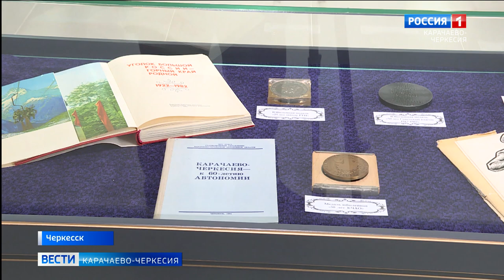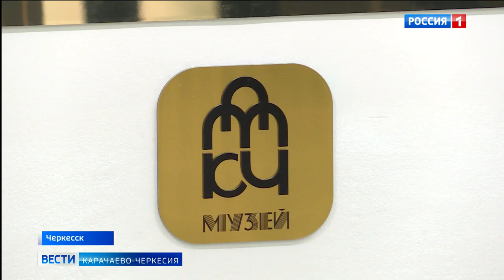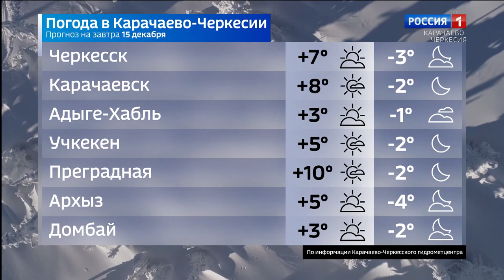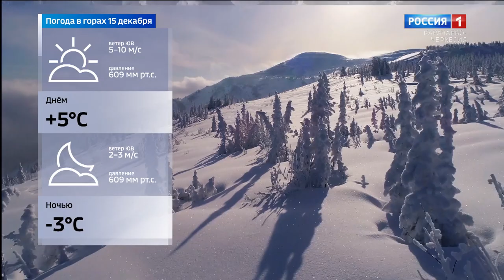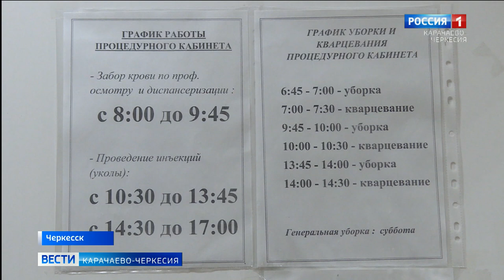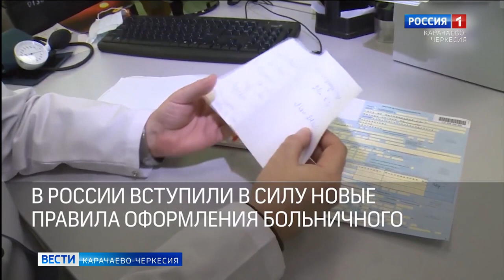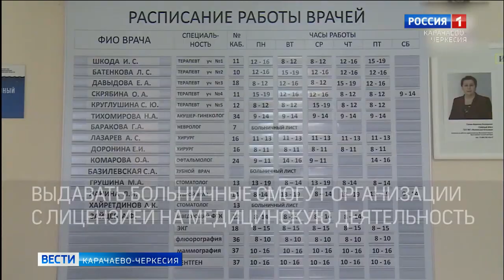Вести Карачаево-Черкесия 14.12.2020